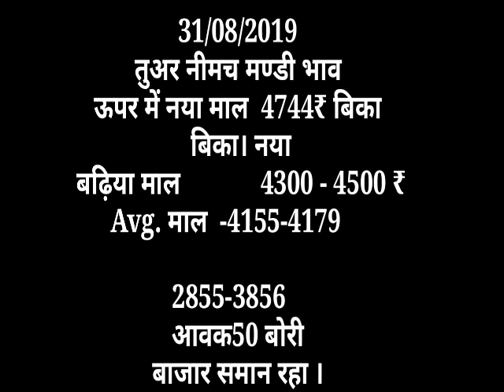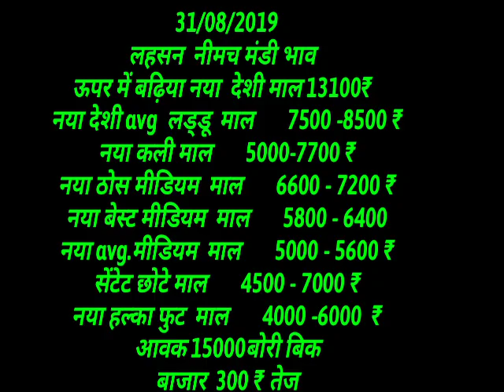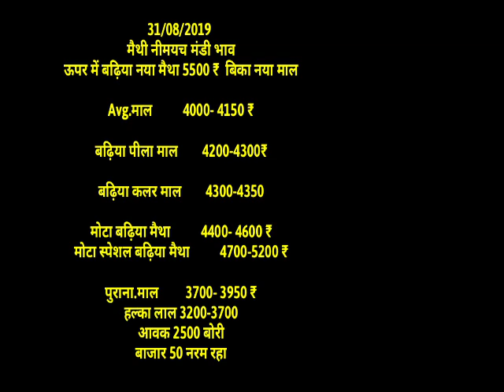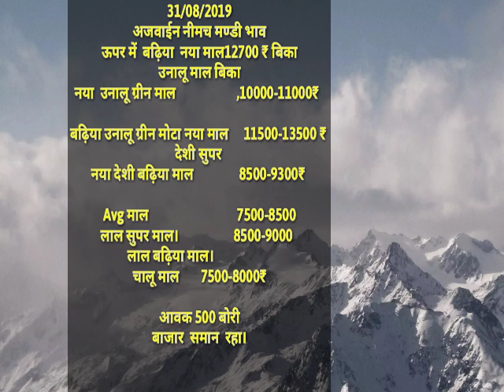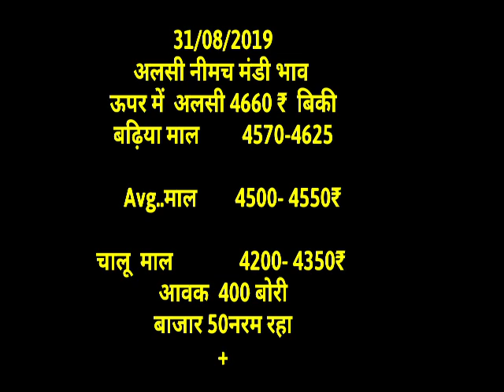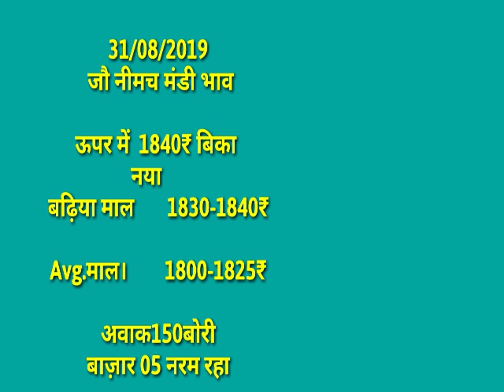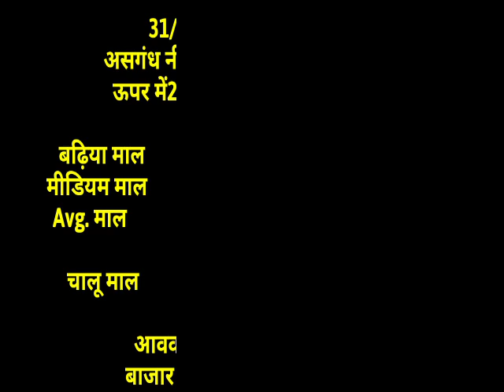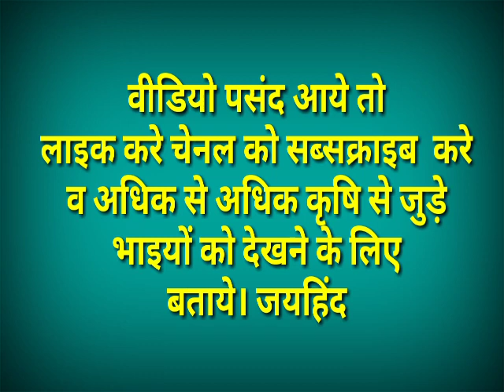नीमच मंडी भाव 31-08-19, मंडी भाव , Mandi Rate, Neemuch mandi bhav, neemuch mandi bhav in hindi 2019